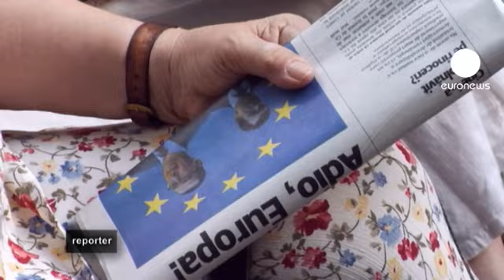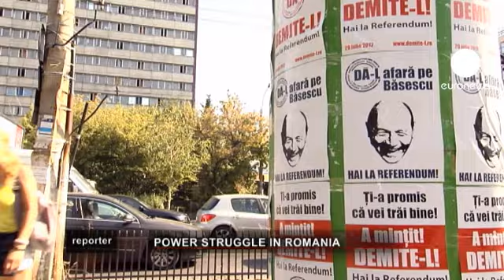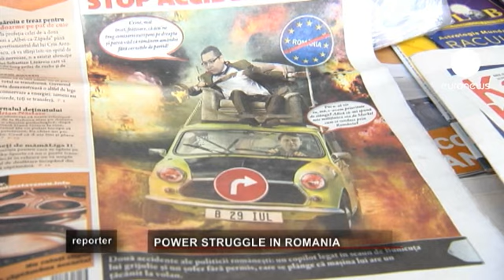euronews reporter - Romania: Power struggle between President and PM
Days before the impeachment referendum against Traian Basescu, the power-struggle between the centre-left government of Prime Minister Viktor Ponta and the centre-right President is fierce.

While the government accused Basescu of having overstepped his presidential powers, he in turn accused the government of undermining democracy by attacking institutions such as the Constitutional Court and fostering a coup d'etat.

Sorin Ionita of a Romanian think tank warns that the rule of law is under threat: "There is still a majority of people in the Parliament, in the political class, who do not want an independent judiciary. And the whole story about impeaching the President is looking beyond him. It is about appointing the people in the Prokuratura (judicial system) who are able to guarantee the impunity of the political class.

"So this is all about this. Do we want an independent judiciary? We said yes under European pressure. Now they are a little bit independent and they start to prosecute and to arrest people and put them into jail. This scared the political class. Now, of course they are shocked, they made this coalition, they need to replace the president as long as the president does not want to play along."

Among the people attending a Basescu meeting euronews met one of his closest allies, Cristian Preda. He is a European Member of Parliament and the vice-president of the centre-right PDL party.

"I think that ultimately this political battle is delaying the entry of Romania into the Schengen area," he said. "We were expecting progress in the field of justice, but we have unfortunately now seen that we have problems in the field of constitutional justice. In the end it's an exploitation of the tyranny of the majority against the rule of law."

Romania entered the European Union in 2007 and now wishes to join the visa-free Schengen area, a step which could be postponed once again due to the ongoing political troubles.

The Ponta government came to power in May and  tried to reduce the powers of the Constitutional Court which is considered by government allies to be biased, and manipulated by president Basescu.

Euronews spoke to Cristian Pirvulescu, one of the deans at the "National School of Administration and Political Science of Bucharest.

 "The personalisation of political life is represented by Mr Basescu," he said. "He seeks to control politics with authority. That's why a reform of the constitution is the top priority for Romania.

"We now have five politicians in the Constitutional Court. This is a court consisting of nine members and five are former politicians, or ministers. This court is a highly politicised."

Basescu was elected president in 2004 on an anti-corruption ticket. The former tanker captain was very popular, but having backed an austerity deal with the International Monetary Fund, his popularity melted away.

Back in Bucharest, we met Mihail Neamtu the founder of New Republic, a free-market oriented party, launched recently in order to break away from corruption. The political crisis sent the Romanian leu to record lows in a country already weathering a recession and parts of Romania's business-community are horrified by today's government actions.

According to Mihail Neamtu: "The government is endorsing the position of people who are facing  legal, penal and moral accusations. The Romanian government is responsible nowadays for the deepening, for the worsening of the economic crisis.

"Prime Minister Ponta, is responsible for academic forgery, for plagiarism. But also he is hugely responsible for the unacceptable political crisis which he has provoked, backed by corrupt people from the Socialist party. And I think the only solution to our crisis is for Ponta to go."

The political turmoil has raised doubts about the future of an IMF-led multi-billion euro aid deal.

When euronews asked Ponta if he would stick to deals agreed with the IMF and the EU he insisted he would, describing them as a "fait accompli".

The former Basescu-backed centre-right government fell over unpopular austerity-measures. But today's centre-left government has also publicly pledged to stick to austerity measures, in order to calm international markets.

Thousands protested in mid-January against Basescu, blaming him for a controversial healthcare bill as well as cuts in pensions and salaries.

While most Romanians join in the anti-Basescu mood, the European Union insists on fair-play.